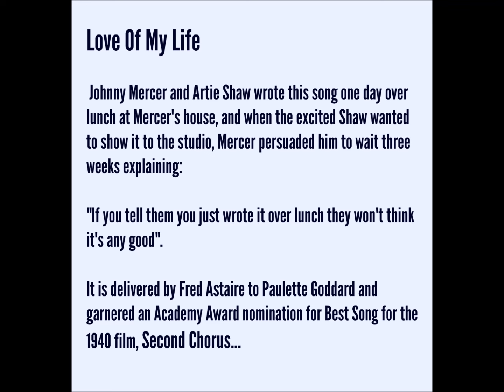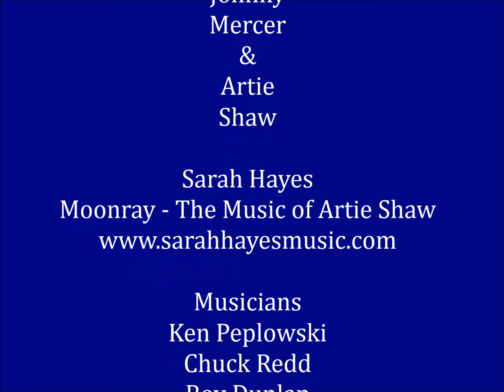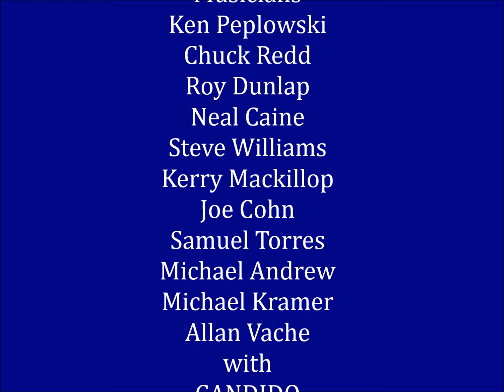Love of My Life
Artie Shaw & Johnny Mercer wrote this song for the 1940 Film, "Second Chorus", starring Fred Astaire & Paulette Goddard.

This song is featured on my new Album, "Moonray - The Music of Artie Shaw".  Featuring Ken Peplowski & Candido.

Here's a video with various photos from the Studio recording session.

I'm so grateful to everyone who worked on this album. Thank you so much! Love, Sarah xo